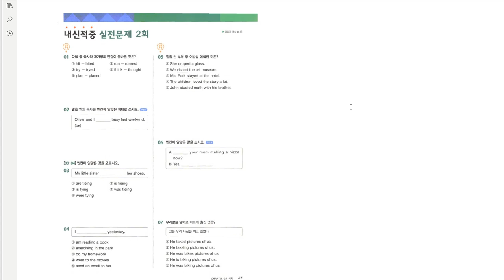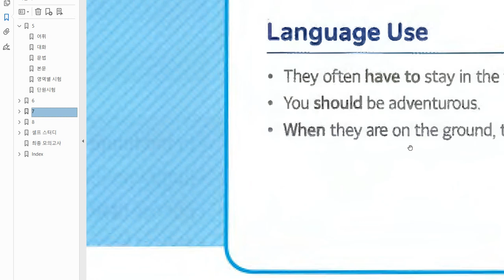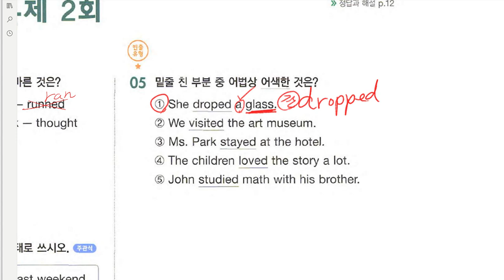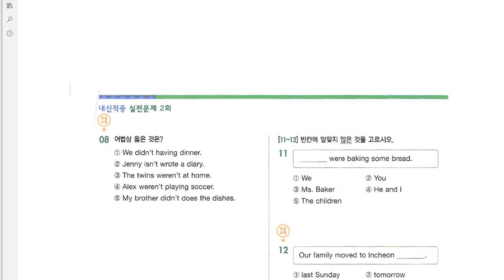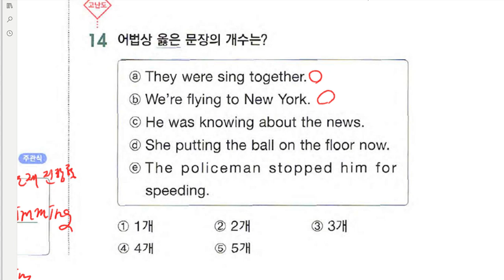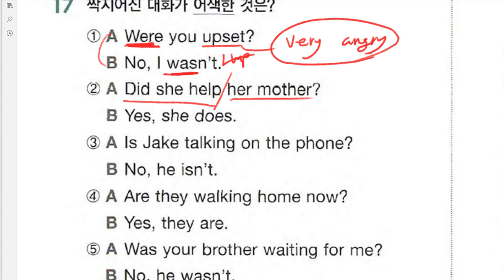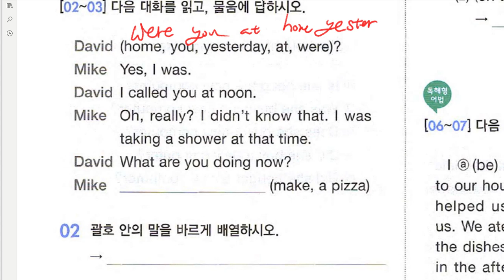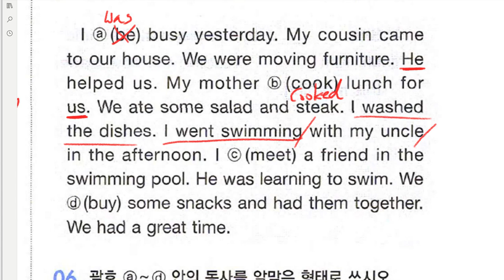중1 2019 07 10